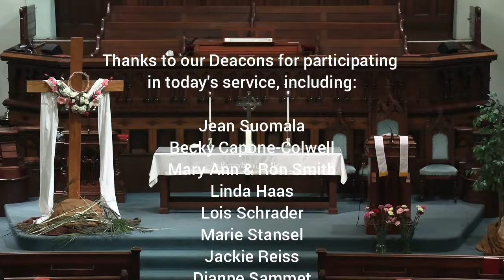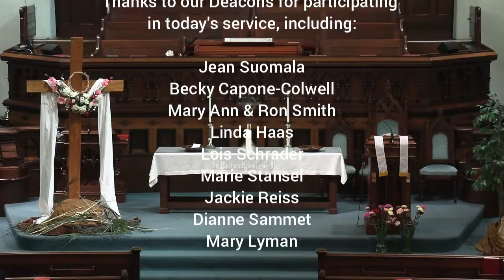May 8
A special Mother's Day (May 8th) Sunday Service, lead by the Deacons at Rollstone Congregational Church in Fitchburg, MA